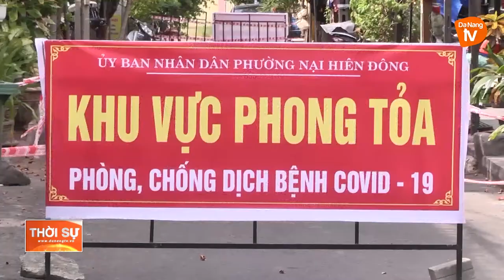CHUỖI LÂY NHIỄM TỪ CẢNG CÁ THỌ QUANG VẪN CÓ NGUY CƠ RẤT CAO